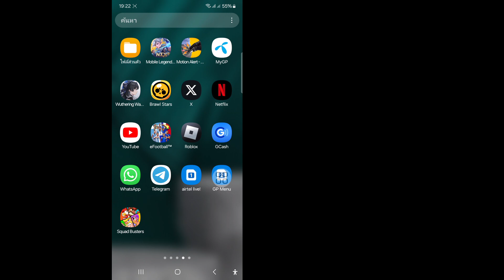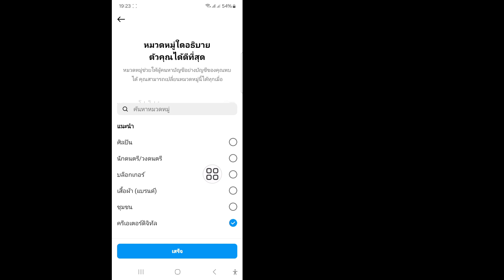(เคล็ดลับใหม่) วิธีดูว่าใครเยี่ยมชมโปรไฟล์ Instagram ของคุณ | ใครเยี่ยมชมโปรไฟล์ Instagram ของคุณ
คุณต้องการดูว่าใครเยี่ยมชมโปรไฟล์ Instagram ของคุณหรือไม่ ถ้าใช่ วิดีโอนี้เหมาะสำหรับคุณ ในวิดีโอนี้ ฉันจะแสดงวิธีดูว่าใครเยี่ยมชมโปรไฟล์ Instagram ของคุณ ฉันจะแสดงขั้นตอนที่ดีที่สุดในการดูว่าใครเยี่ยมชมโปรไฟล์ Instagram ของคุณ ดังนั้นดูวิดีโอเต็มต่อไปโดยไม่ข้ามเพื่อดูวิธีดูว่าใครเยี่ยมชมโปรไฟล์ Instagram ของคุณ.

คำถามของคุณเกี่ยวกับวิธีดูว่าใครเยี่ยมชมโปรไฟล์ Instagram ของคุณ: